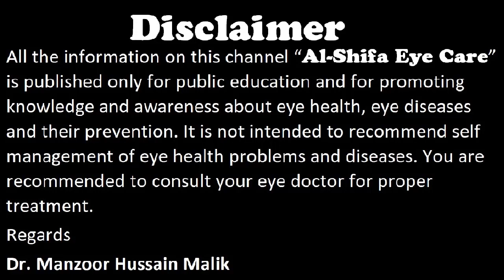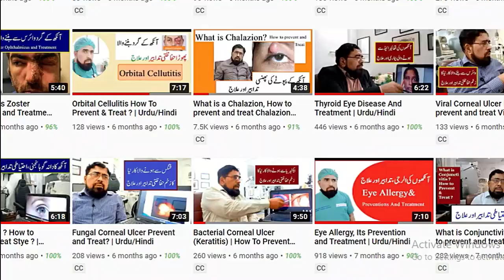Corneal infection treatment guidelines in Urdu/Hindi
corneal infection Urdu
corneal ulcer Urdu (corneal ulcer in Urdu)
आँख का इंफेक्शन इलाज
aank ka infection ilaj.